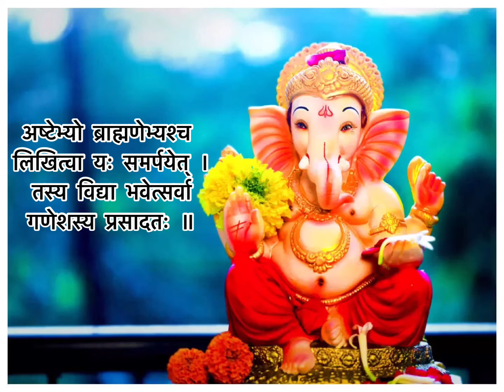Ganesh Stotra - Pranamya Shirsa Devam - With Lyrics